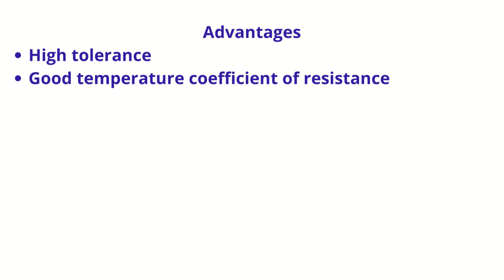Metal Film Resistor (MFR)